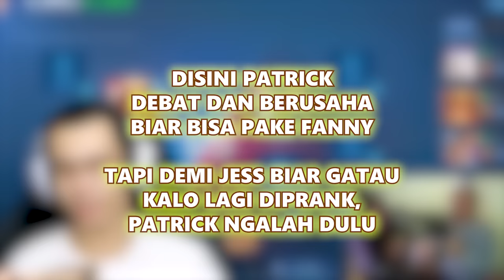PRANK JESS NO LIMIT LAGI.!! By1 tapi yang Main Dwi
@Dwi Woii